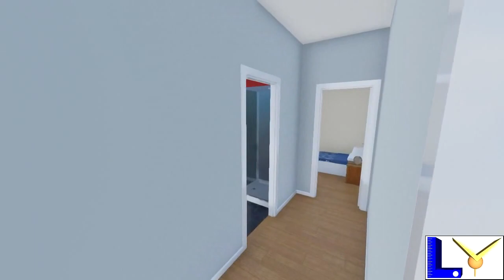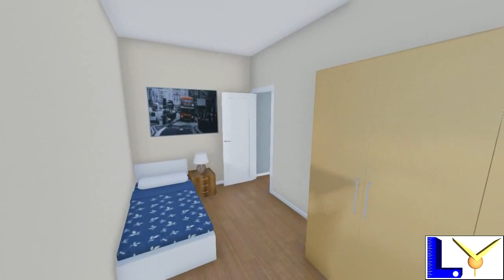Ristrutturazione piano vecchio appartamento 3D rendering Edificius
Progetto di ristrutturazione completa piano vecchia palazzina con creazione di 3 appartamenti, stile moderno.
Per info e richieste:
Studio Tecnico Lombardo di Vincenzo Lombardo
Via Pasteur 2/D Tradate (VA)
Tel. 0331/810.435